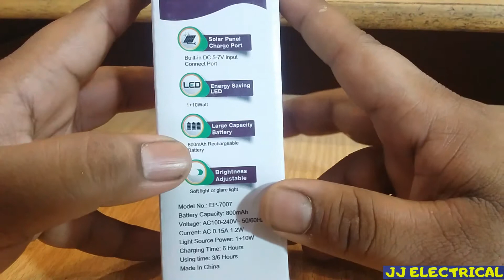Led rechargeable emergency light with 800mah battery made in china only in RS 200